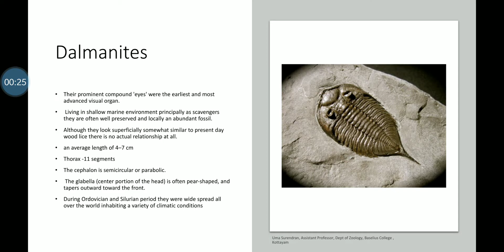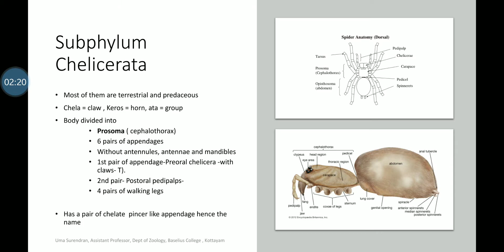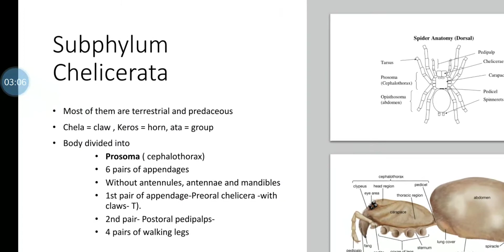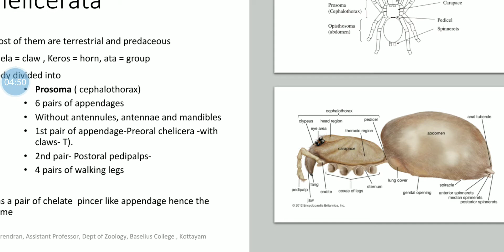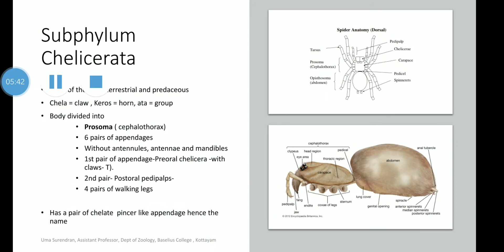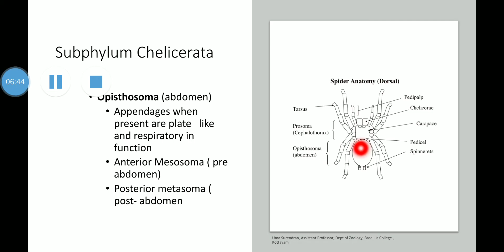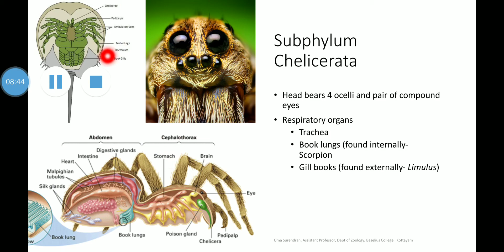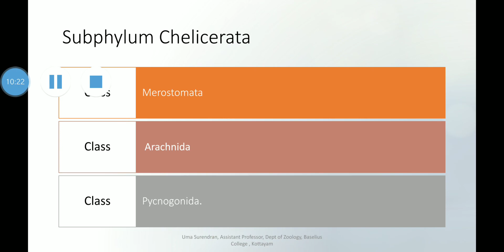Phylum Arthropoda-Subphylum Chelicerata | easy | Malayalam explanation